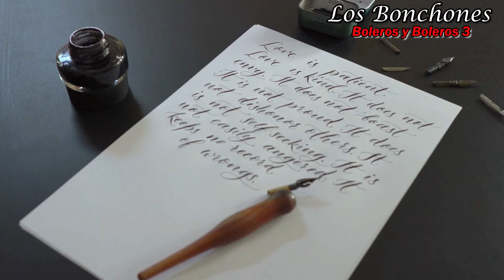BOLEROS Y BOLEROS 3 LOS BONCHONES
Tambien lo puedes escuchar en tu plataforma favorita